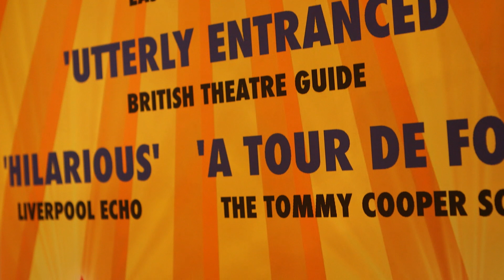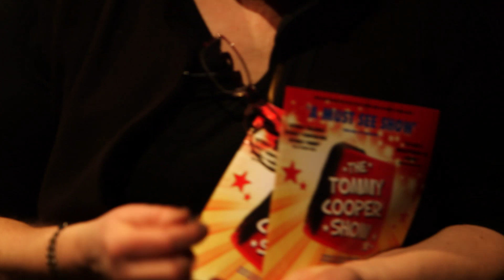Life of An Actor - with Daniel Taylor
Life of an Actor is the latest in our series of inspirational documentaries profiling creative people.

Daniel Taylor has been a professional actor for more than 20 years, treading the boards in West End musicals like Blood Brothers, Bleasdale-penned plays like Down The Dock Road and more recently portraying well-known figures like John Lennon and Tommy Cooper.